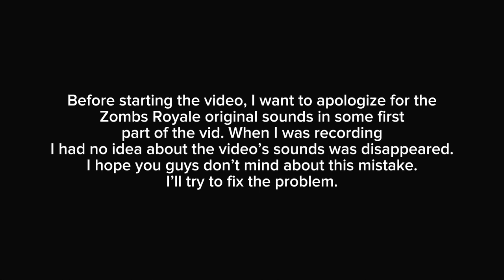Dumb Squad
Boi I don’t know what to write up on the description.
Anyways, here the musics:
1. Intro: Home - Undertale OST + sans. - Undertale too
2. Heartache - Undertale OST
3. Undertale OST 55 (cuz the name too long)
5. Dummy! - Undertale OST
Goodbye, see you again!

 -This video is the 11th of series ZombsRoyale-